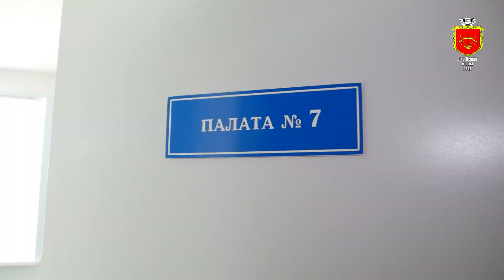У 2022 році першою народилась дівчинка 🤱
Соломійка - нова громадянка Білоцерківської громади 01 січня. У у білоцерківської родини Прибора Марини та Владислава на світ з’явився маленька донечка Соломійка. Традиційно, 2 січня, керівники міста вітають маму, яка народила перше немовлятко у Новому році. Мамі подарували дитячий комбінезончик та квіти. Донечка у тридцятирічної Марини народилася 01 січня о 21.50, з вагою 3кг 400г та зростом 53 см. Нагадаємо, що вітання відбувається в рамках акції «Новий громадянин міста».